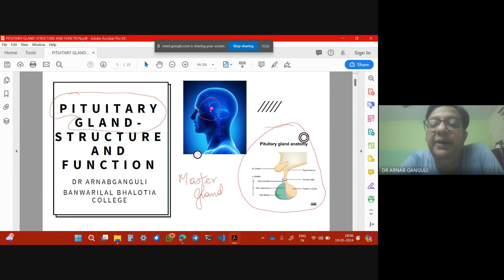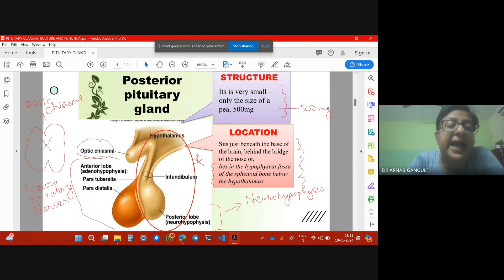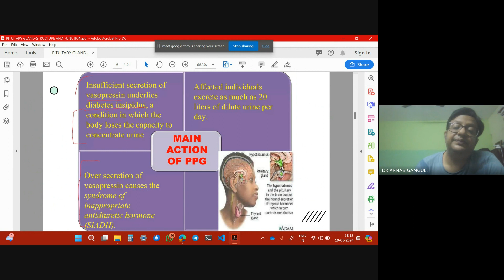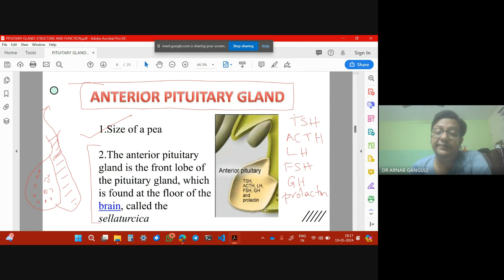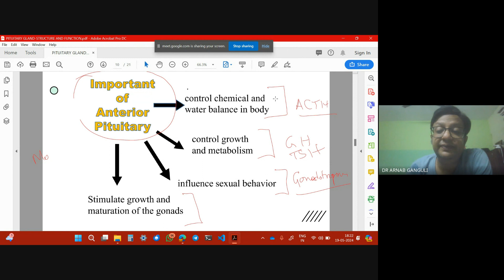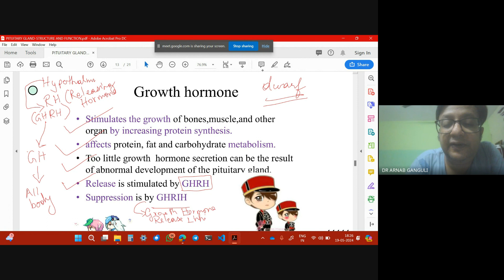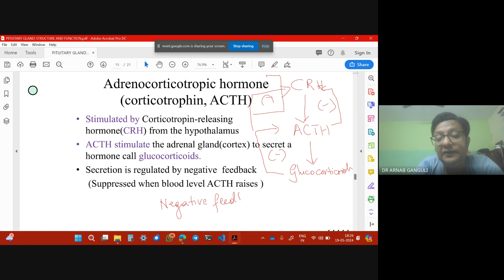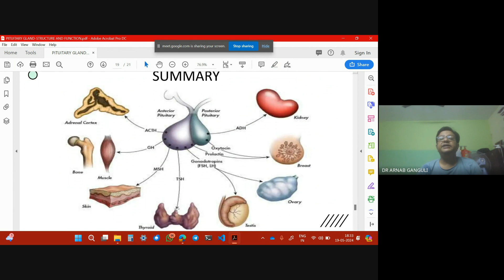STRUCTURE AND FUNCTION OF PITUITARY GLAND 2024 05 19 18 05 GMT+5 30